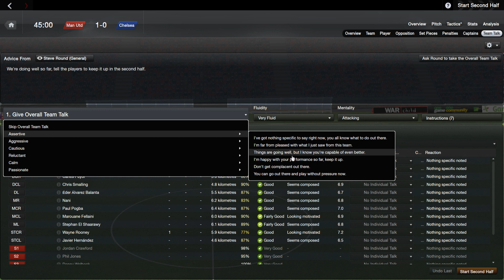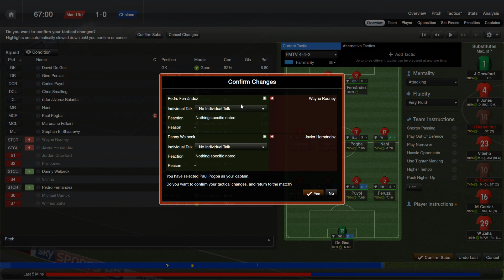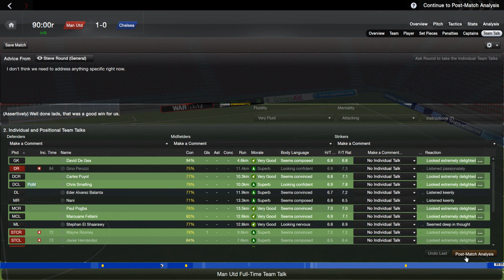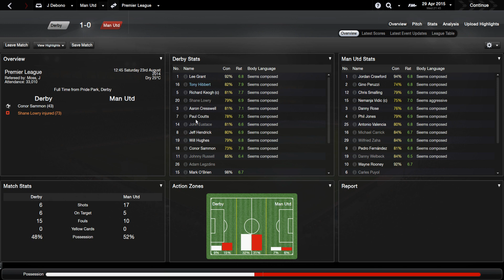Football Manager 2014 Let's Play - Manchester United #30 | CHELSEA AGAIN! | 3D Gameplay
100 likes for more of this series ?